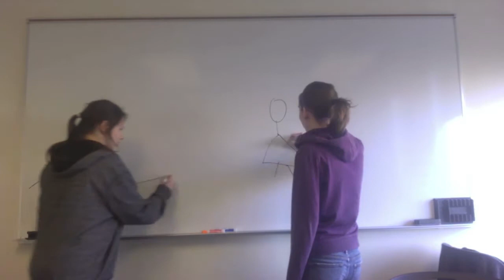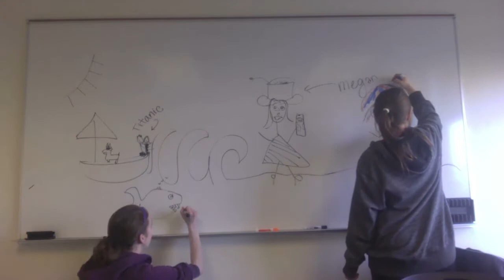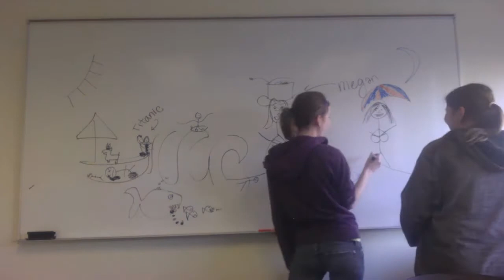VEDA 23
Watch as megan and I mentally relieve ourselves of the day.  This is how we warm up to study lol.
Song of the day - This thing has started by Ok Go (this was the early version of the song.  They changed some of the lyrics and the title and it is now know as "here it goes again" or the treadmill song.